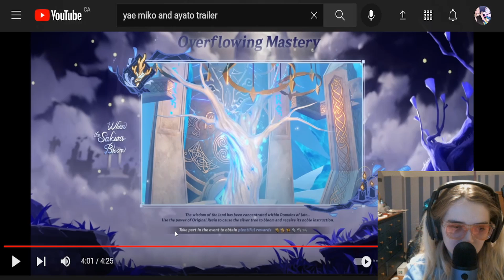Yae Miko Trailer Reaction! Custom Domains?!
I'm challenging myself to stream every single day in February! Stop by some time!